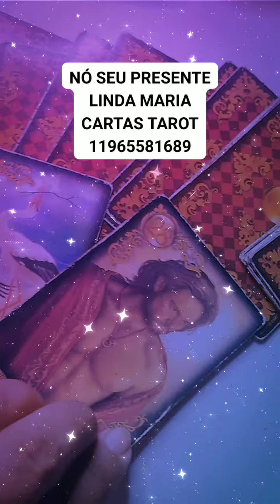AINDA LINDA MARIA CARTAS TAROT 11965581689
BOA NOITE 🌃 🥱 🌺 😴 💐 DEUS ABENÇOE MUITO VCS 🙏 E FAMÍLIA 😚 AMÉM GLÓRIA DEUS 🙏 UMA MARAVILHOSA ❤️💞 😙 ABENÇOADA SEMANA PARA TODOS AMÉM 😘

🥰🙏 HORÁRIO DE TRABALHOS DAS 10:30 AS 00:00 😘🙏 DÊ DOMINGO A DOMINGO FERIADO TAMBÉM ☺️😊🙂